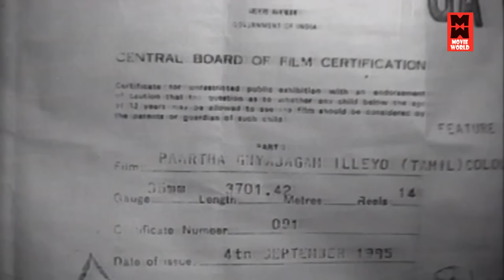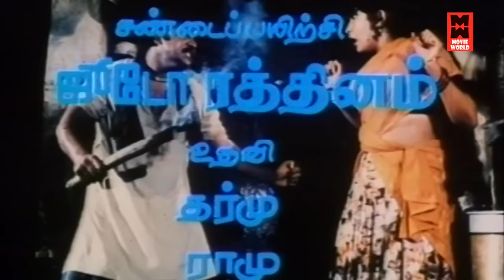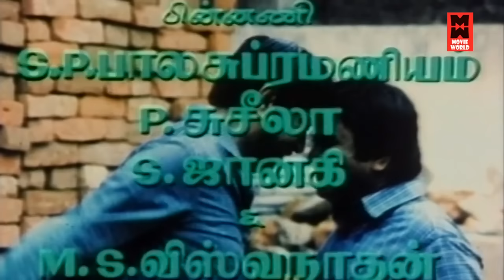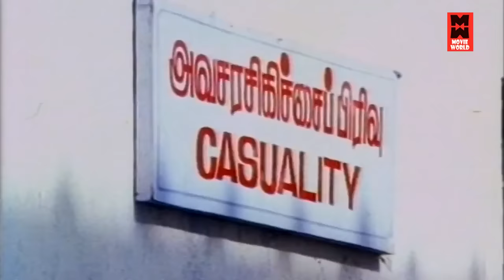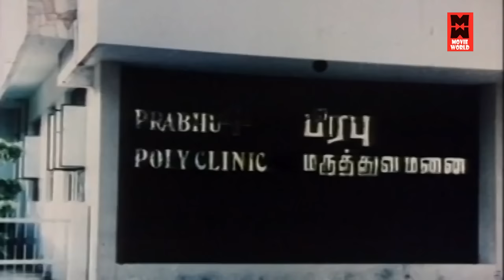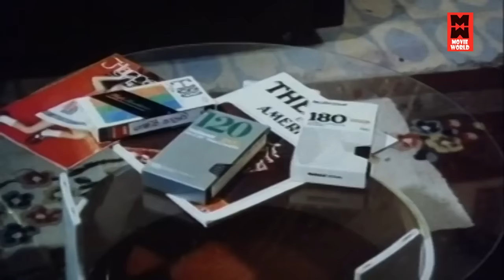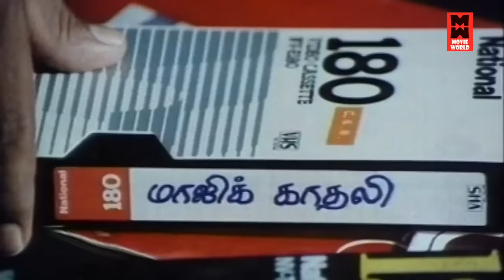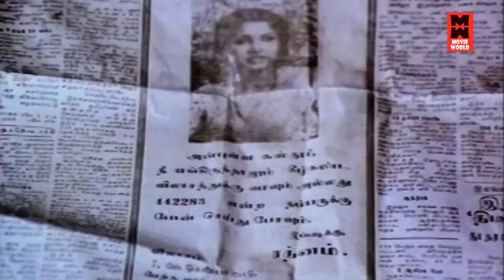Partha Gnabagam Illaiyo Tamil Online Movies Watch l Tamil Movies Full Length Movies l Movies Tamil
Directed : Dada Mirasi

Produced : Sivaji Productions

Starring : Sivaji Ganesan B. Saroja Devi Sowcar Janaki M. R. Radha V. K. Ramasam